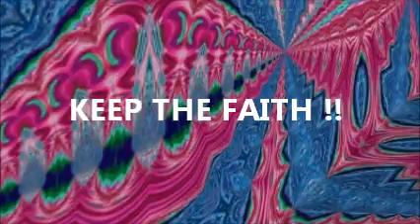WORK IT OUT: NANCY AND THE NANOBOTS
HIP HOP VOCAL ART SLIDESHOW